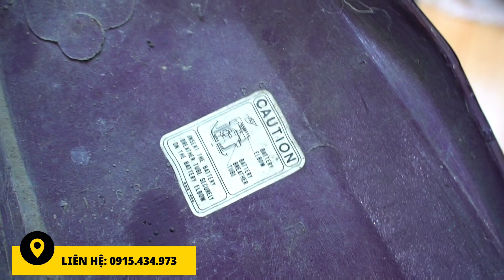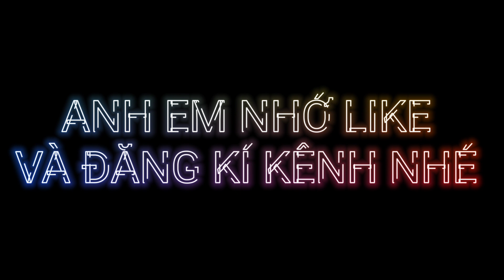16 tháng 11, 2022